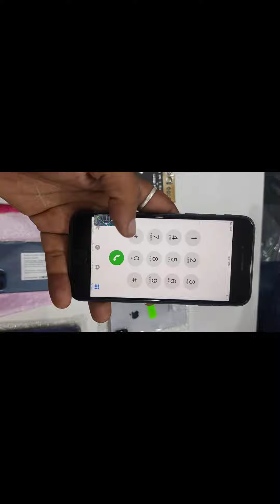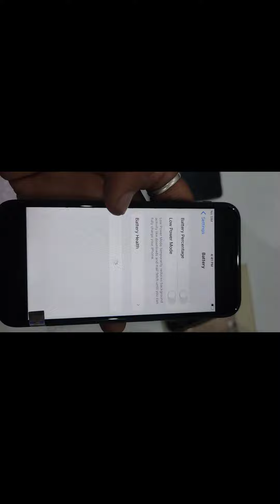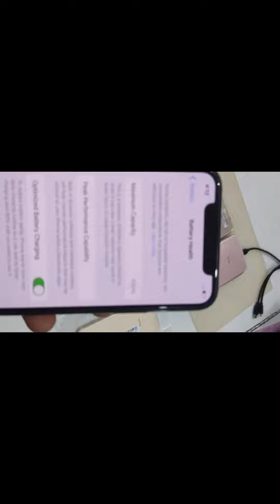iPhone hi iphone new lot#viralvideo iphone iphone7 iphone8 iphone11 iphone12 etc